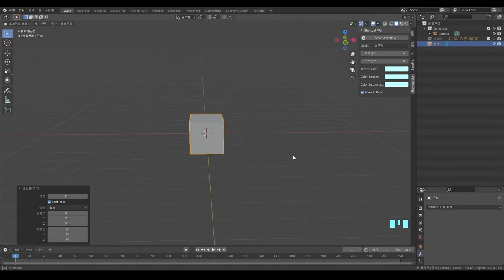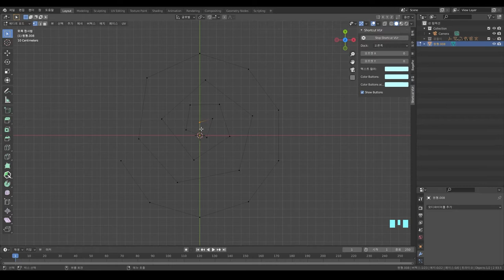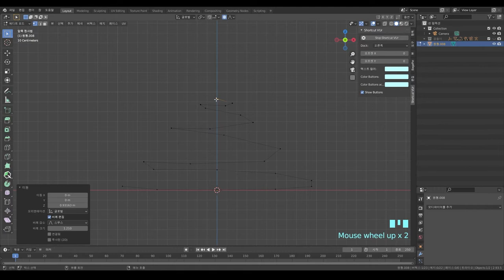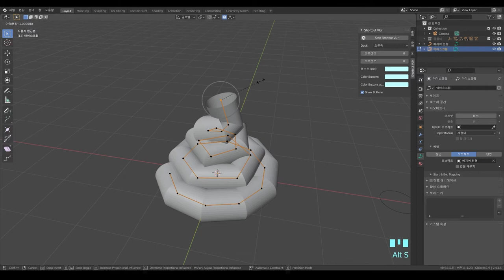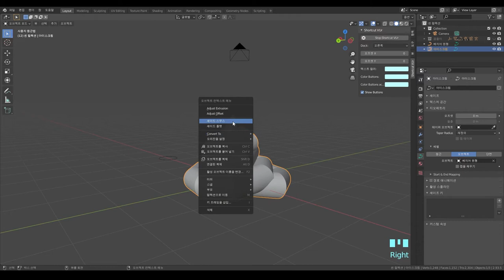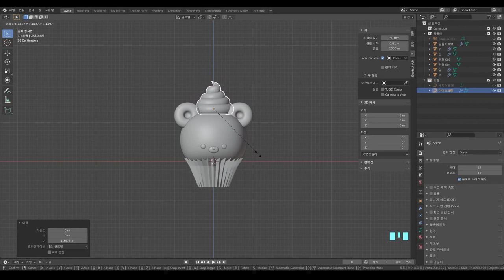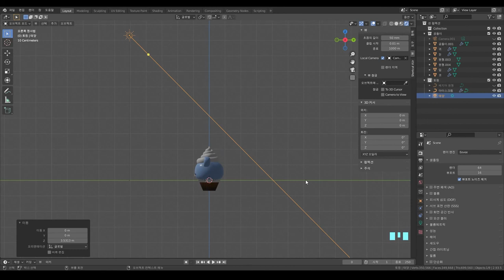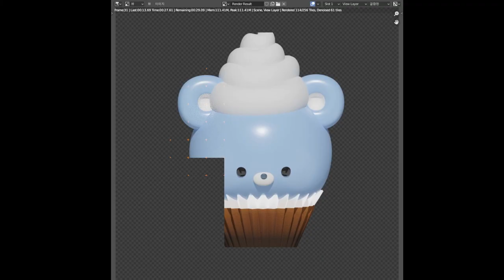Blender 3d 캐릭터 모델링 _ 컵케이크 곰돌이 3 _ 아이스크림 튜토리얼(ice cream 3D modeling tutorial. )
캐릭터를 디자인하고 블렌더3d를 이용해서 모델링 하기!!
블렌더3d 모델링 입문자들을 위해 기능을 설명하며 만든 영상입니다. ^^

3번째 컵케익에 올려진 아이스크림 모델링 튜토리얼입니다.

- 아래 주소는 학생들과 작업물 올리고 공유하는 작은 커뮤니티 입니다.
네이버 카페  - mix up (믹스업)

- 인스타그램
3d_songminsun